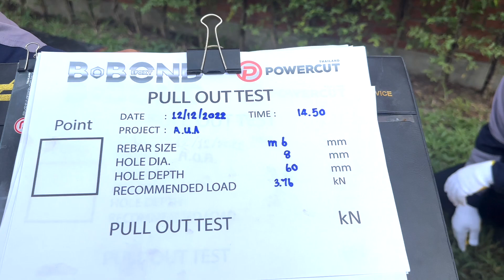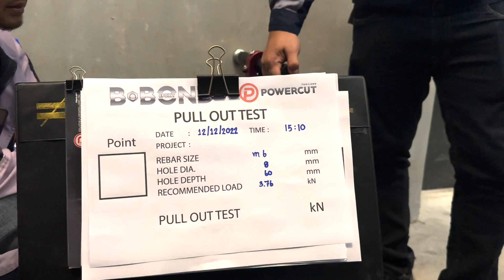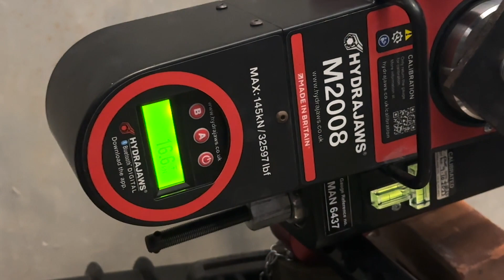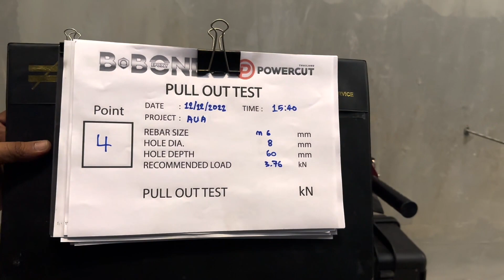B-BOND Pull Out Test - @AUA Building Project (By DRV)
งานทดสอบแรงดึง แท่งเกลียวStainless Steel 304 ขนาด M8 ด้วยB-BOND EPOXY21
โครงการ AUA Building
โดย บริษัท พาวเวอร์ คัท (ไทยแลนด์) จำกัด